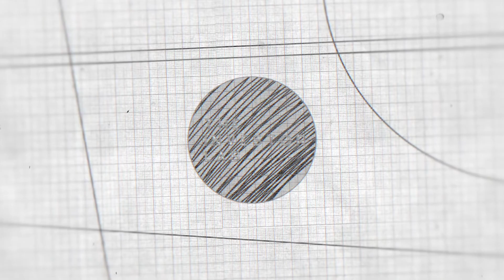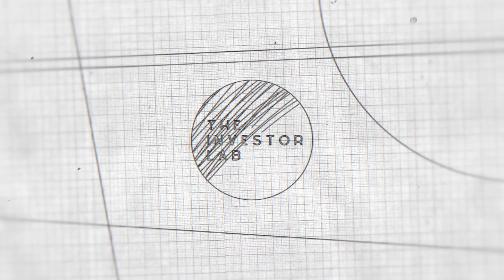How to Create a Mindset for Success In Trading and in Life with Louise Bedford #128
Have you ever gotten curious about share trading?

Like property, it comes with risks and challenges, and developing the right mindset to combat any doubt that will prevent you from reaching your goal is incredibly important!

So how do you navigate the risks and form a mindset that will ensure your success?

Louise Bedford of The Trading Game joins us as we dig into the world of share trading! We talk about her beginnings, what makes trading so appealing despite the risks, the Kelly Principle, developing a “success” mindset to get you through the ups and downs, the characteristics you need to succeed, and more!

In this episode, we cover:
● Welcome to The Investor Lab! [00:00]
● Who is Louise and what does she do? [02:49]
● Her early life & start in the trading industry [04:54]
● Her & her husband’s teamwork in property and the sharemarket [09:15]
● Why is trading appealing despite the risks? [13:23]
● What’s the success (and fail) rate in trading? [16:03]
● 3 elements that will make trading easier & simpler [17:29]
● Why the 48% win percentage isn’t the end of the world [20:55]
● The Kelly Principle [24:06]
● Louise’s thoughts on the hedge fund versus ETF argument [25:14]
● What’s the minimum entry point for trading? [28:22]
● Developing a good mindset to succeed in the sharemarket [31:28]
● What Louise means by having a “system” [34:03]
● How to keep a solid mindset to succeed in trading [40:00]
● The biggest thing people need to overcome [44:21]
● What success means for Louise [46:48]
● 3 simple truths she’d love to leave behind for others to learn from [49:34]

About our Guest:
Louise Bedford is a best-selling author of five books on the Australian sharemarket and is available for podcast interviews, keynote presentations and video appearances. She also helps clients by promoting them to her 5000+ Facebook fans, 2000+ LinkedIn associates, 33,000 Trading Game database members, and 10,000+ Talking Trading podcast listeners!

● Limitless: The Renegade’s Guide to Building Wealth Through Property - Goose McGrath